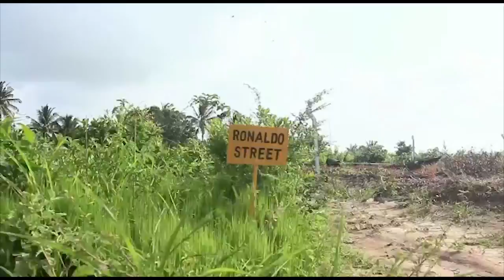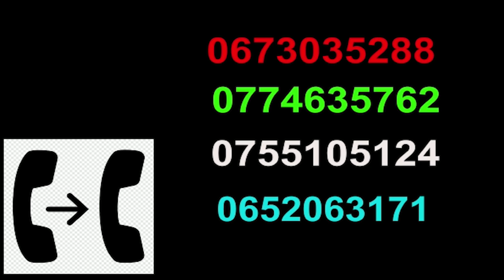SHK. AHMED BADAWI KUTOKA KENYA AZUNGUMZA MAMBO MAZITO MBELE YA MUFTI MKUU WA ZANZIBAR